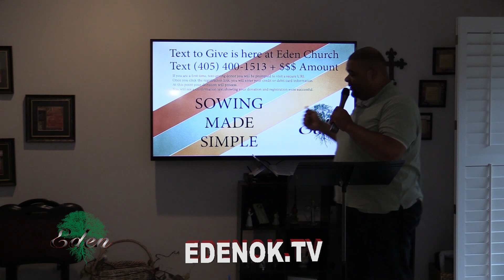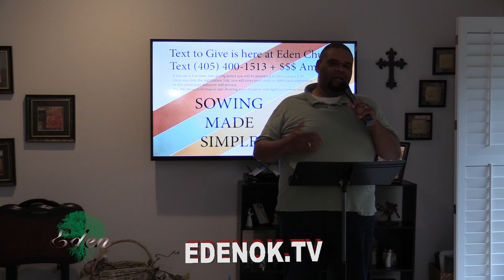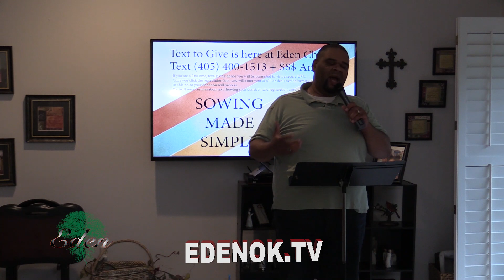Sunday 101418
Sowing The Word!!!